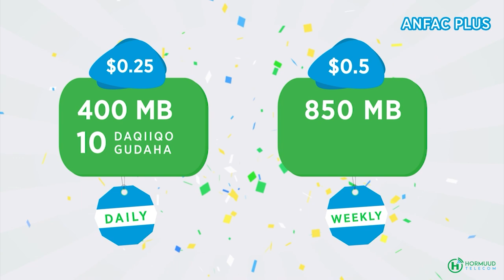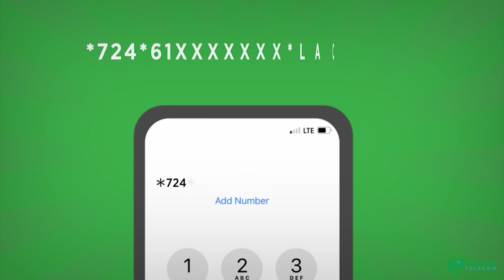Hooyo faadumo "Curadeydi waxaa lagu ciqaabayaa Sucudiga .....